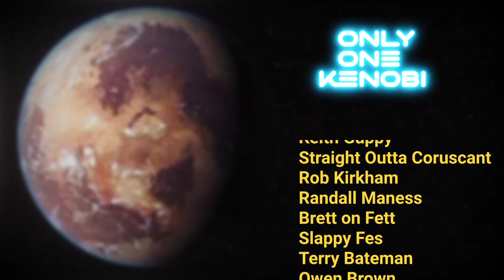Obi Wan Kenobi's DELTA-7 Jedi Starfighter | Spotlight Special | STAR WARS 3.75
Simply, a CLASSIC Star Wars ship. Obi Wan Kenobi's DELTA-7 Jedi Starfighter from Attack Of The Clones! A beautiful design by Doug Chaing and a worthy shout as a TVC reissue for the Star Wars Vintage Collection 3.75. Hell, if 3.75 was the only scale, who knows we might've had it already in this 20th anniversary year!?🤷🏻‍♂️👌🏼 O.O.K 💙

Starting to get quite excited now for the new Disney + Kenobi series,  especially now after the official trailer!

This week's Spotlight Special is the classic Jedi Starfighter as seen in 2002 Attack Of The Clones!

Wirral,
CH31 9GE
UK

THANK YOU PATRONS & CHANNEL MEMBERS